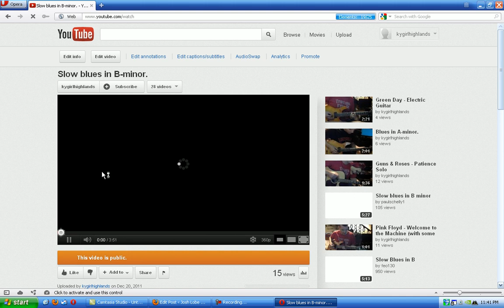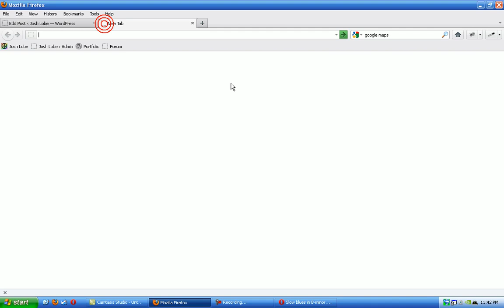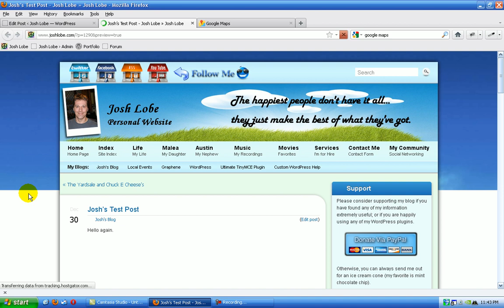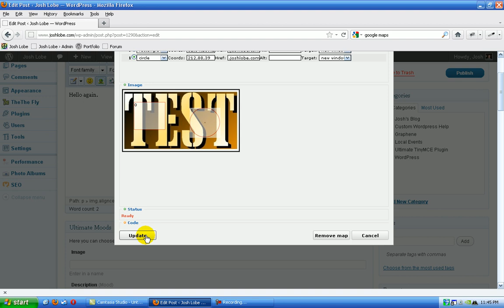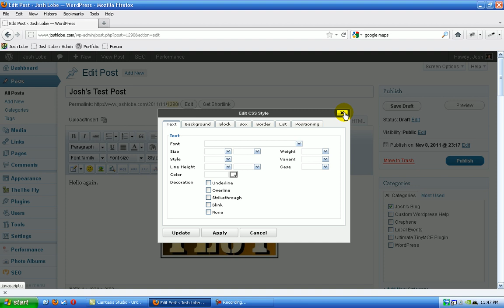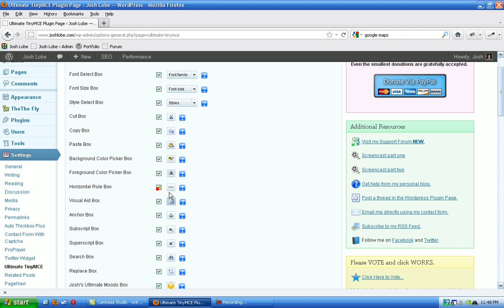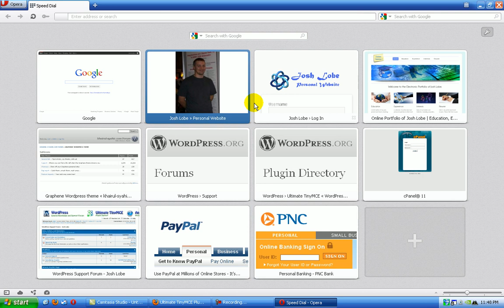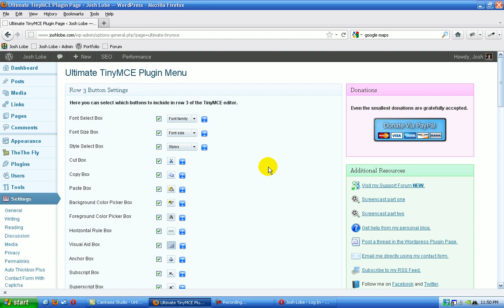Ultimate TinyMCE Welcome.avi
An introductory video to my WordPress plugin, Ultimate TinyMCE.